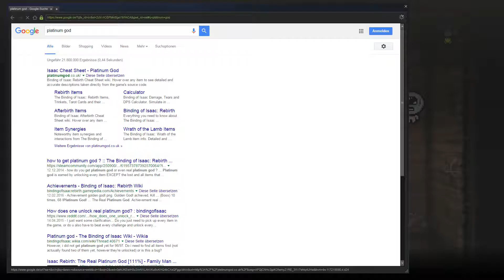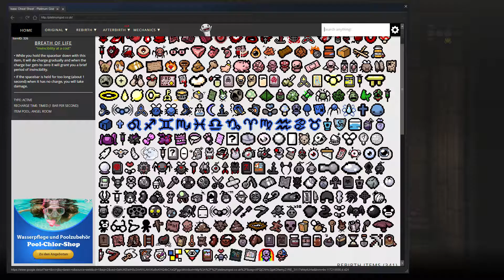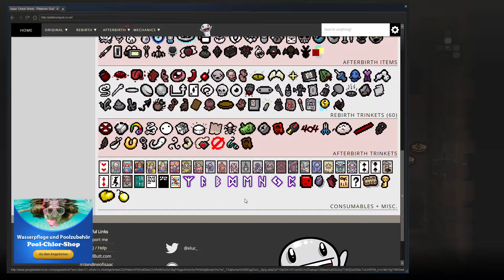The Binding of Isaac: Rebirth - [004] - DIE WOHL BESTE RUNDE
► The Binding of Isaac: Rebirth [004]

Heulsimulator von Nicalis (2014).

Kommentiertes Gameplay von MajorMaxdom (2016).

WICHTIGER HINWEIS:
Wenn dir the Binding of Isaac: Rebirth gefällt und du es noch nicht besitzt, dann kauf es dir bitte im Original!